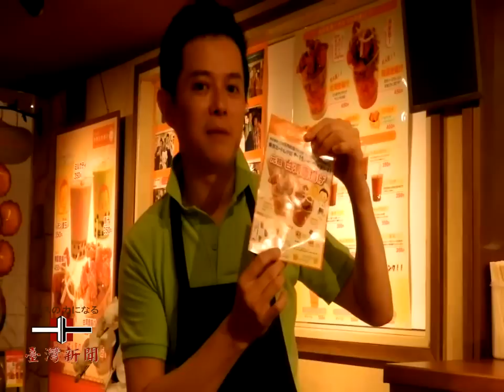【台湾新聞】 李さんの唐揚げ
李さんの唐揚げ　南大沢　オープン